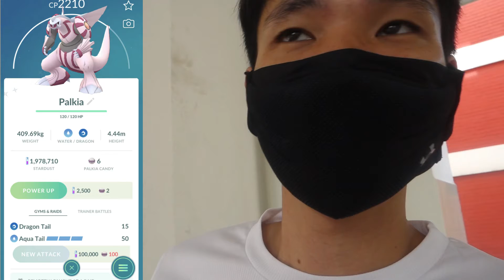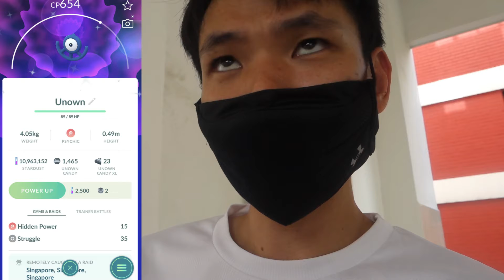255 | POKÉMON GO | EEVEE COMMUNITY DAY (2021)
Yet another Eevee community day, did you even try? Also let me know if you've gotten the new shiny from the Ultra events!